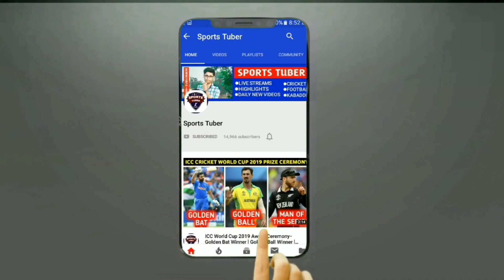Rinku Singh Batting in IPL 2022 LSG vs KKR Match Highlights • Rinku Singh 40 Runs of 15 balls vs LSG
Rinku Singh Batting Today | IPL 2022 LSG vs KKR Highlights - Rinku Singh 40 Runs vs LSG

rinku Singh batting today
rinku Singh batting vs LSG
rinku Singh 40 runs of 15 balls
rinku Singh 40 vs LSG
rinku Singh 40 runs vs LSG